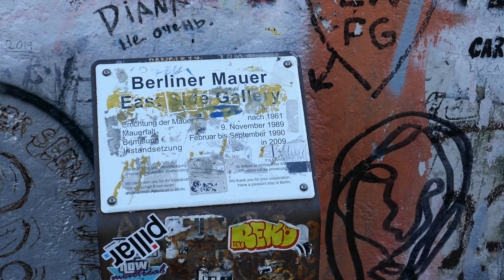Weekend in Berlin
Weekend trip to Berlin to visit our good friend Bhav